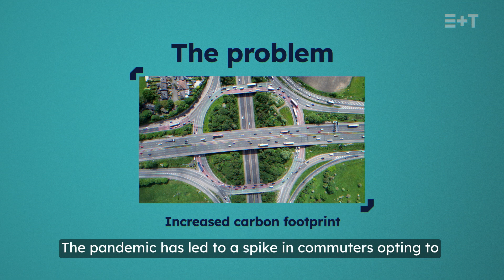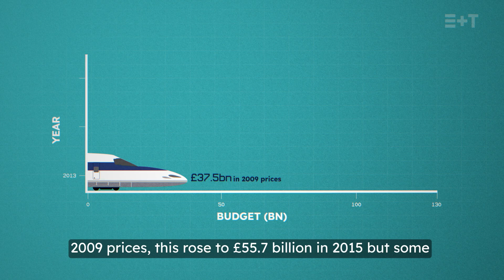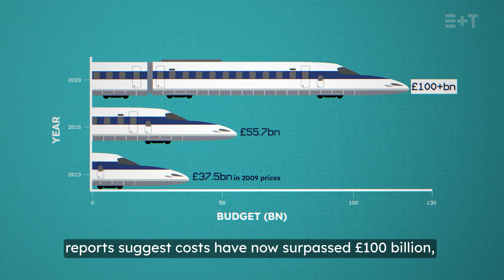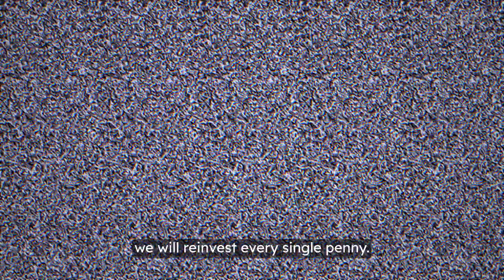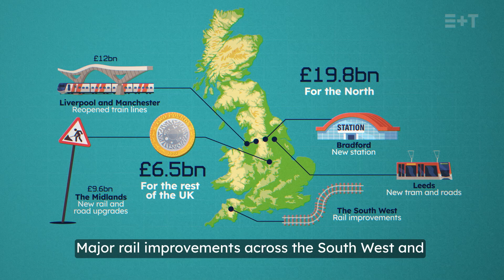E+T | Deconstructed: HS2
E+T looks at the UK’s largest railway project in generations: High Speed 2. Originally envisaged by the Gordon Brown government in 2009 as a way to improve transport connections and help lift the UK economy out of its post-recession slump, the project has undergone many changes since.

In the intervening years, its budget has massively exceeded original expectations and it has undergone major cuts that have significantly compromised its original vision. Using footage from its construction alongside news reports and major announcements, E+T looks at the storied history of HS2.